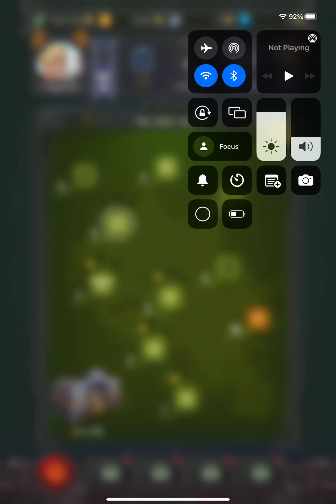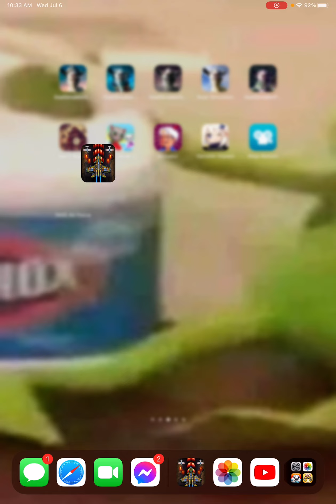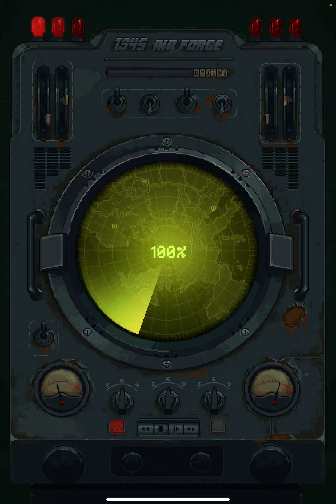Playing air force